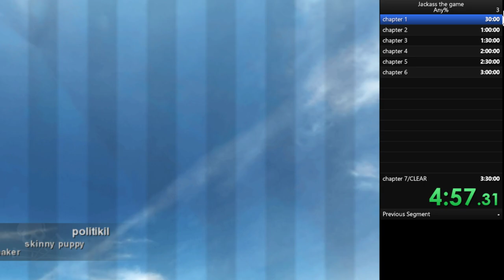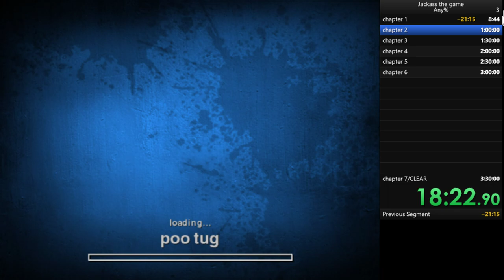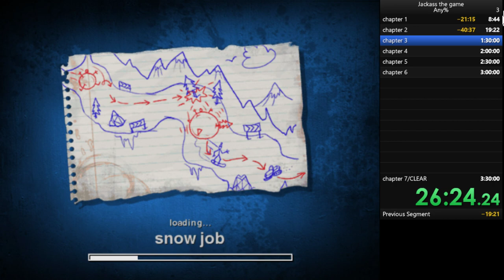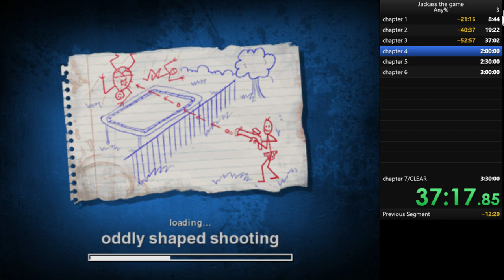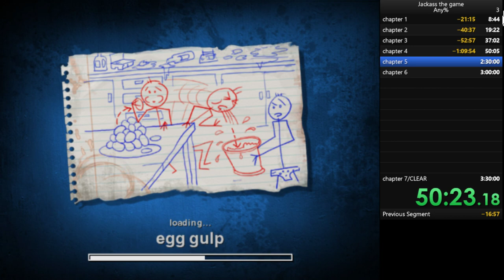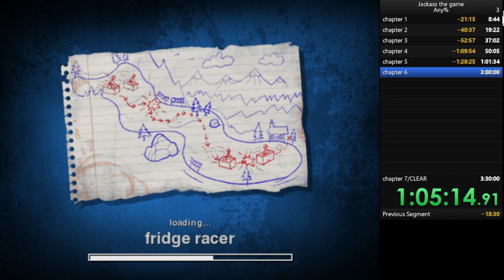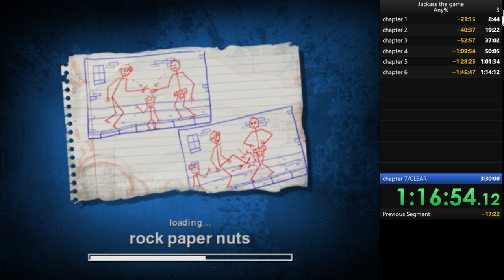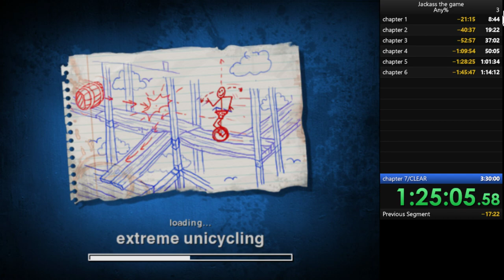Jackass the game any% in 1:31:41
Bad fps in the two wakeboarding phases.